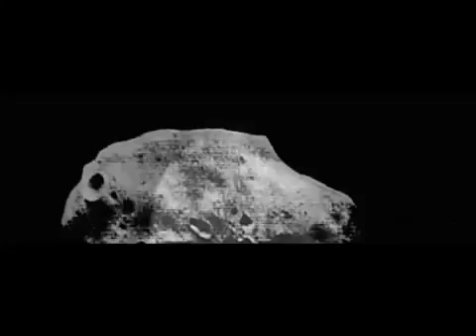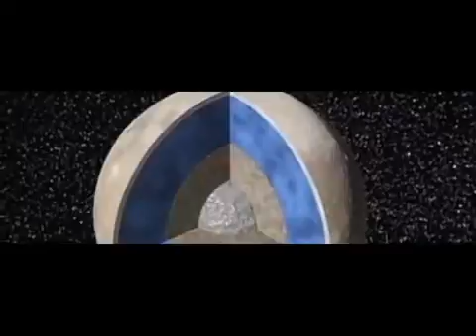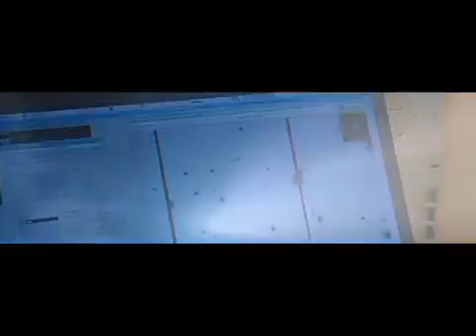The Universe S02E05 Alien Moons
the universe, the universe tv series